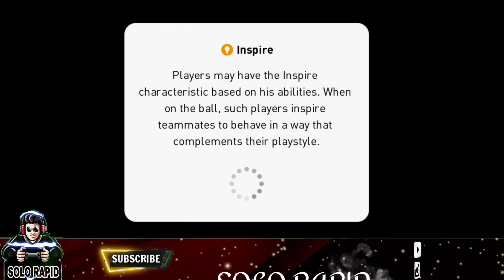Thrilling moments💥|Pes 2020 mobile online match|Pes20 malayalam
Random online Match in pes20 mobile
pes20 mobile Gameplay
Zico in pes20 mobile
Lewandoski in pes20 mobile
Kluivert in pes20 mobile
Campbell in pes20 mobile
maradona in pes20 mobile
Malayalam gameplay in pes20 mobile
Tricks and tips in Pes2020
Pes Gaming community
Pes goals
Blackballs
Pes Fans
Football Fans
E football
To More check our videos♨️
  My Instagram id
                        ❗IMPORTANT ❗

©️Note : All contents used is copyrighted to SOLO Rapid YT.Use or commercial display of the content without proper authorization is not allowed❎️ ➖️➖️➖️➖️➖️➖️➖️➖️➖️➖️➖️➖️➖️➖️ ©️ Note : Some images, videos,bgm,graphics used in this videos are copyrighted to their respective owners☑️ ➖️➖️➖️➖️➖️➖️➖️➖️➖️➖️➖️➖️➖️➖️➖️ ⛔️Disclaimer : This channel do not promote anytime of illegal activities. All contents provided in this channel are only for educational and Entertainment purposes☑️